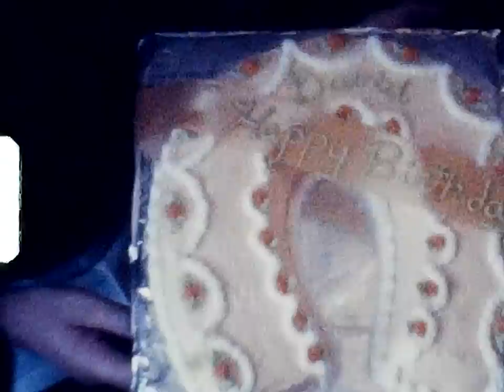1981 Mildred's House Summer #2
1981 Mildred's House Summer #2